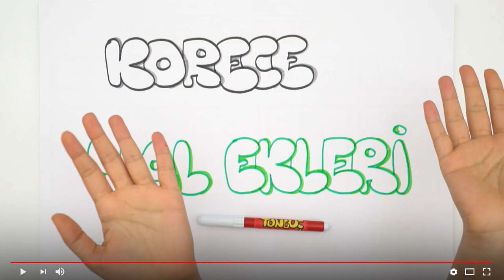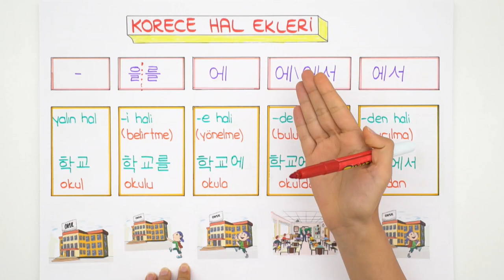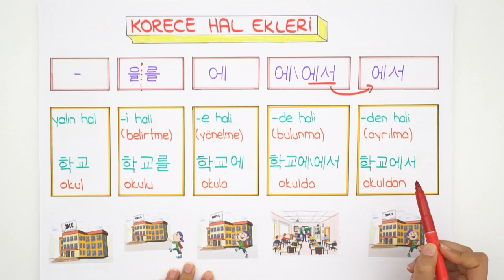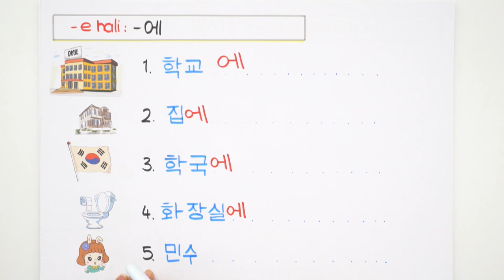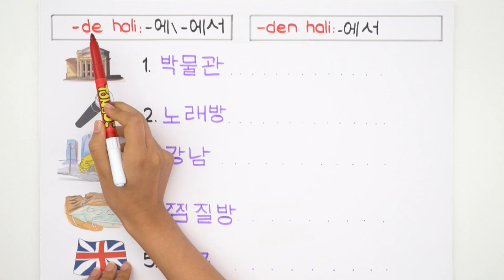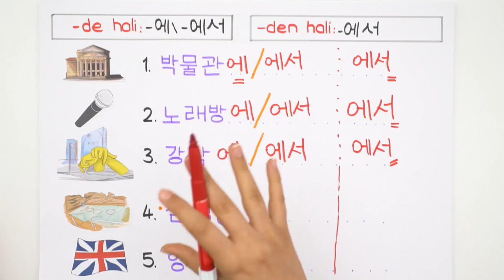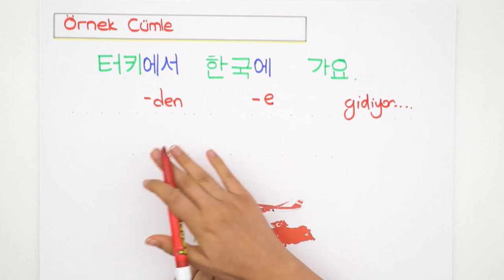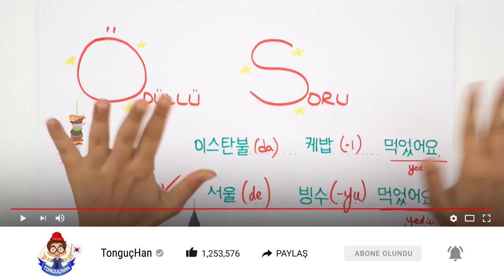Korece Hal Ekleri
Korece bu videoda, "Hal Ekleri" nelerdir, nasıl kullanılır? Korece okunuşları nasıl? Hepsini sana öğretiyoruz.😎